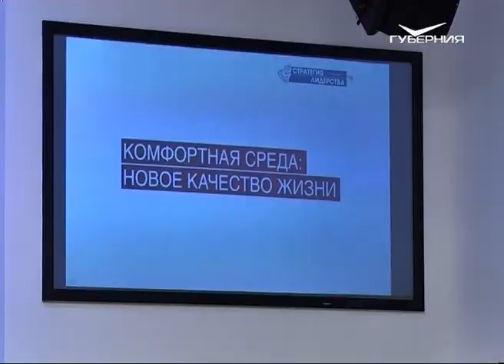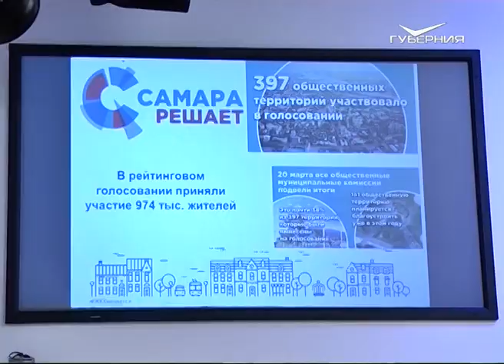В Тольятти стартовала стратегическая сессия "Комфортная среда: новое качество жизни"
В эти минуты в Тольятти проходит стратегическая сессия "Комфортная среда: новое качество жизни». Это первое мероприятие в рамках формирования общей стратегии развития Самарской области. Инициатива создания документа принадлежит главе региона Дмитрию Азарову. Стратегия должна определить конкретные цели, задачи и, что немаловажно, шаги, которые вновь выведут Самарский край в лидеры Приволжского федерального округа по важнейшим показателям. На сессии работают наши корреспонденты. Слово Анне Ивахиной.